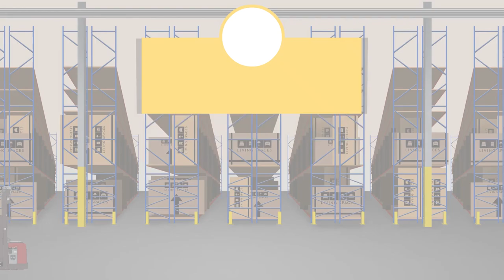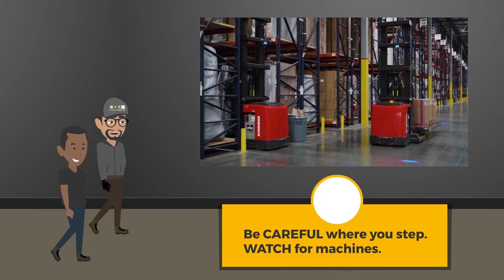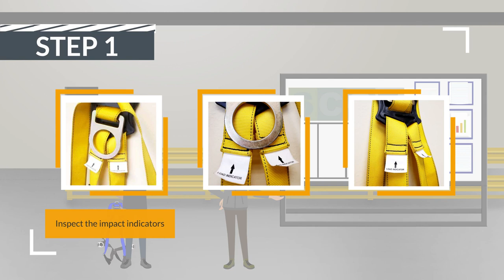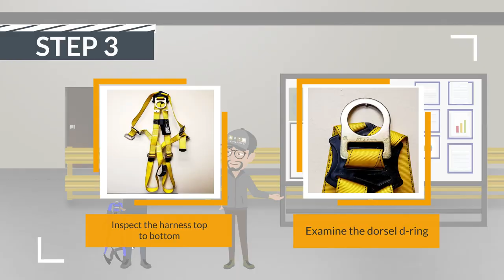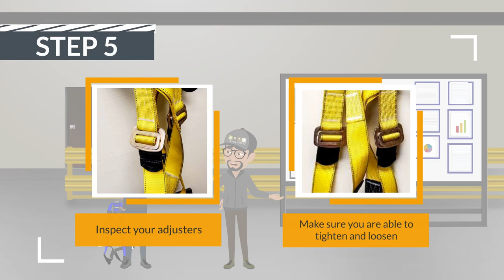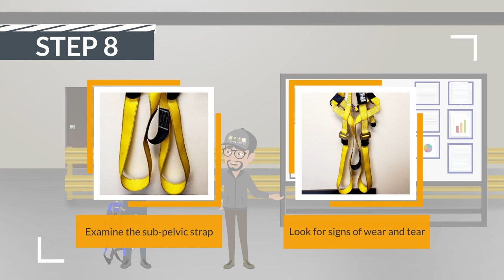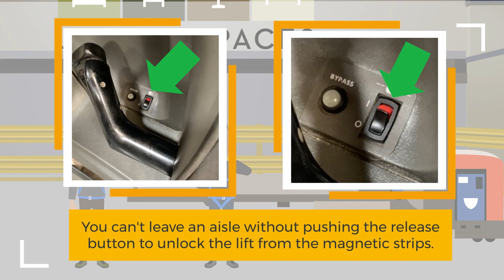Training Video Sample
Created as part of an e-learning program for Logistics at Living Spaces.